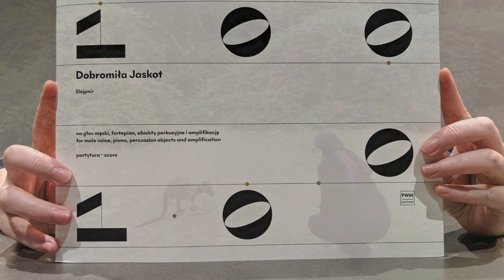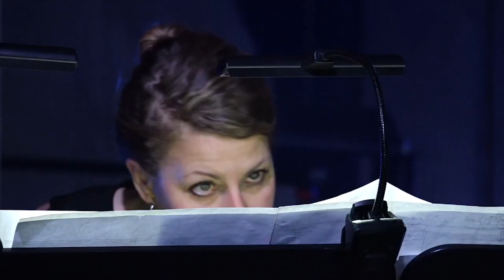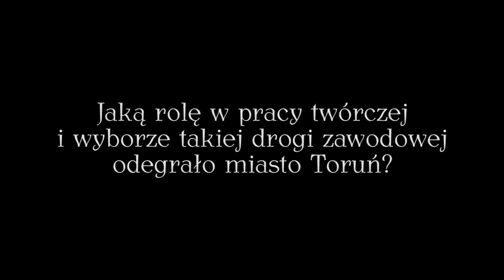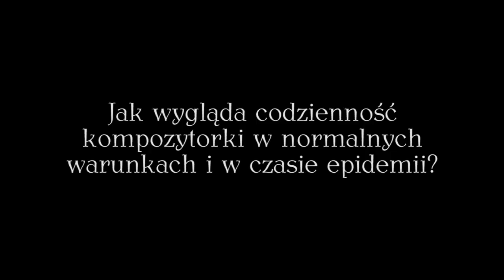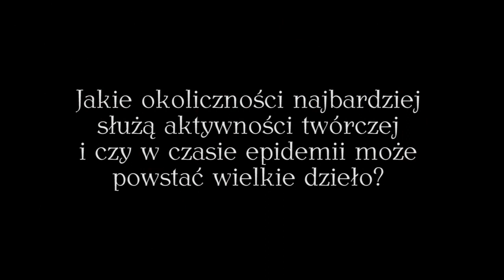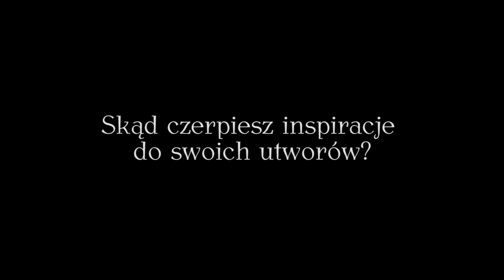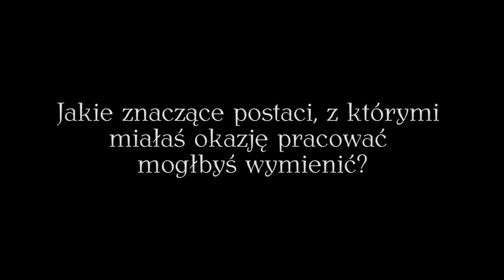Kompozytor w sieci (odcinek 3) - Dobromiła Jaskot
„Kompozytor w sieci” to cykl spotkań poświęconych kompozytorom związanym z Toruniem. W każdym odcinku pojawiają się twórcy, którzy odpowiadają na pytania dotyczące swojej pracy, inspiracji, pozamuzycznych zainteresowań. Opowiadają jak wygląda codzienność kompozytora w normalnych warunkach i w czasie epidemii, jakie okoliczności najbardziej służą aktywności twórczej i czy w czasie epidemii może powstać wielkie dzieło.  Każdemu spotkaniu z towarzyszy muzyka danego twórcy.

Kompozytorzy, którzy wezmą udział w projekcie to absolwenci Zespołu Szkół Muzycznych, m. in.: Magdalena Cynk, Jędrzej Rochecki, Ewa Fabiańska-Jelińska, Mateusz Ryczek, Rafał Kłoczko, Maciej Jabłoński, Michał Ossowski, Prasqual, Dobromiła Jaskot, Zuzanna Koziej, Dariusz Kubicki, Adam Falenta.

Premierowe  transmisje  live odbywają się w czasie pandemii w piątki o godzinie 18.00 na facebooku  Pomorskiego Towarzystwa Muzycznego.